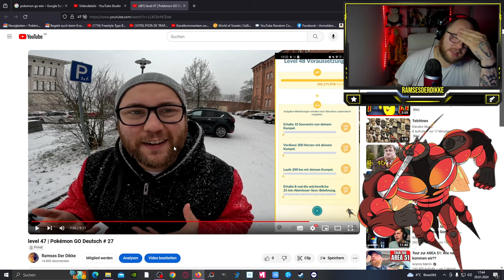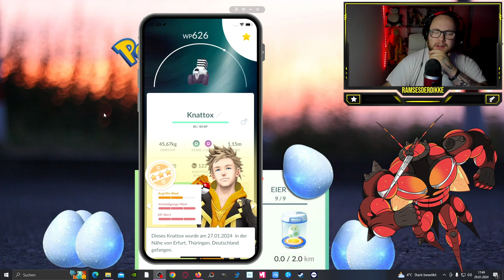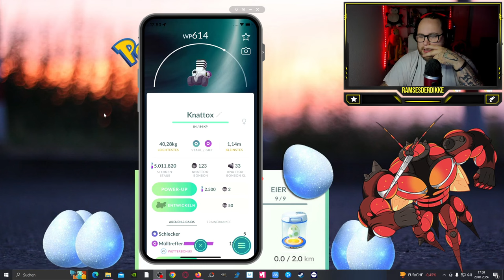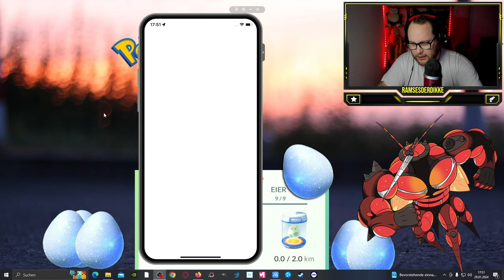LEVEL 48 auf dem Free2Play Account !!! (Ihr seht meine Eier) | Pokémon GO Deutsch # 2970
GUMMA !!!